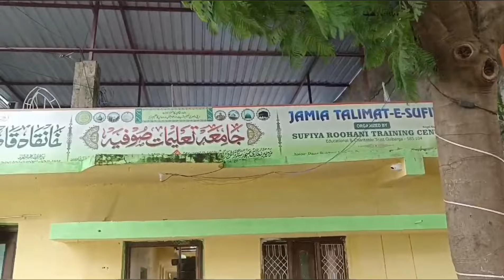Gulbaga to Baswakalyan Branch